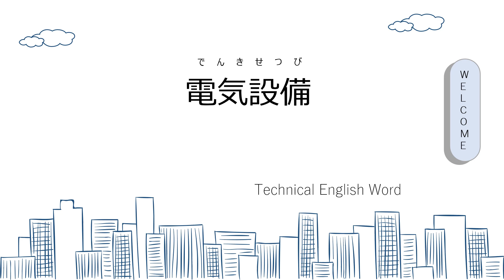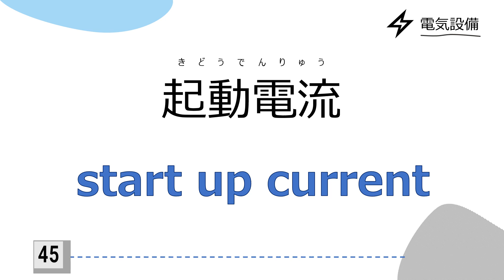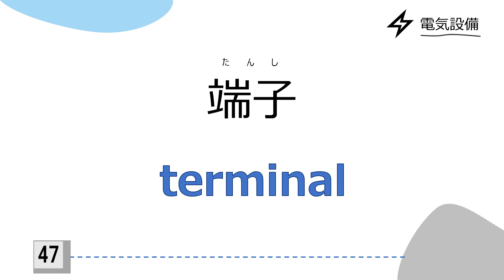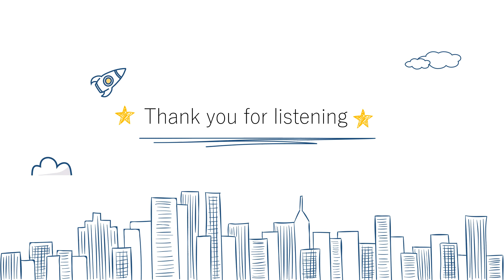【聞き流し72単語】英単語～電気設備(Electrical Equipment)～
【聞き流し】英単語～電気設備(Electrical Equipment)～

＊＊＊＊＊動画内では以下の単語を紹介しています＊＊＊＊＊
電流(でんりゅう)/電力(でんりょく)/電気容量(でんきようりょう)/電圧降下(でんあつこうか)/電極(でんきょく)/静電気(せいでんき)/配電(はいでん)/停電(ていでん)/絶縁(ぜつえん)/電圧変動(でんあつへんどう)/位相差(いそうさ)/回路(かいろ)/放出(ほうしゅつ)/漏電(ろうでん)/過電流(かでんりゅう)/強電(きょうでん)/弱電(じゃくでん)/配列(はいれつ)/絶縁破壊電圧(ぜつえんはかいでんあつ)/導線(どうせん)/通線(つうせん)/結線(けっせん)/送電線(そうでんせん)/電線管(でんせんかん)/幹線ルート(かんせんるーと)/発電機(はつでんき)/電動機(でんどうき)/絶縁トランス(ぜつえんとらんす)/接地極(せっちきょく)/避雷装置(ひらいそうち)/避雷針(ひらいしん)/磁場(じば)/収斂(しゅうれん)/碍子(がいし)/割込み(わりこみ)/一次回路(いちじかいろ)/二次回路(にじかいろ)/一次電圧(いちじでんあつ)/1分間回転数(いっぷんかんかいてんすう)/同時使用率(どうじしようりつ)/電圧変動率(でんあつへんどうりつ)/回転軸(かいてんじく)/短絡(たんらく)/定常波(ていじょうは)/起動電流(きどうでんりゅう)/給電電圧(きゅうでんでんあつ)/端子(たんし)/二接点(にせってん)/電気盤(でんきばん)/分電盤(ぶんでんばん)/制御盤(せいぎょばん)/切替盤(きりかえばん)/変換器(へんかんき)/変圧器(へんあつき)/変流器(へんりゅうき)/継電器(けいでんき)/整流器(せいりゅうき)/増幅器(ぞうふきき)/断路器(だんろき)/転換器(てんかんき)/漏電遮断器(ろうでんしゃだんき)/避雷器(ひらいき)/保安器(ほあんき)/遮断器(しゃだんき)/蓄電器(ちくでんき)/力率計(りきりつけい)/電圧計(でんあつけい)/電力量計(でんりょくりょうけい)/電流計(でんりゅうけい)/周波数計(しゅうはすうけい)/配線図(はいせんず)/盤結線線図(ばんけっせんせんず)

建築に関する単語を動画にまとめました。 実際の状況によっては別の言い回しの方が適切な場合もあると思うので、適宜ご確認いただけると幸いです。 一般的に馴染みのある言葉から、専門性の高い単語まで広くカバーできるよう、今度も動画作成していきたいと思います。どうぞよろしくお願いいたします。